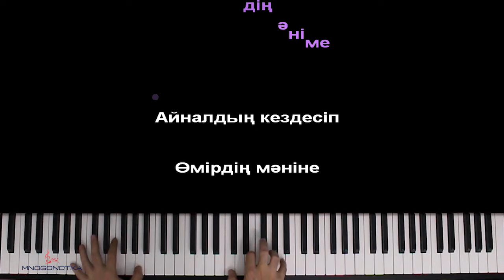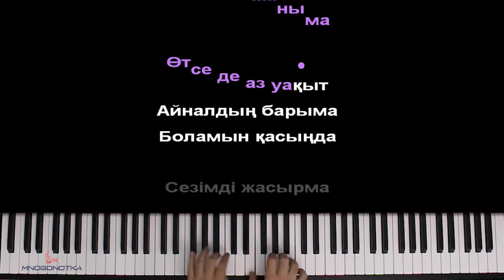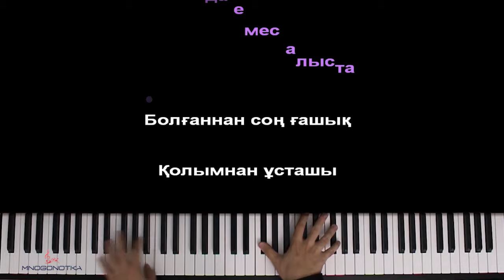🇰🇿 Мирас Жугунусов - Зымыран (@miraszhugunussov1313) караоке | PIANO_KARAOKE ● ᴴᴰ + НОТЫ & MIDI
• НАШИ СОЦ. СЕТИ / WE'RE ON SOC. SITES•
• НАШ САЙТ С НОТАМИ / OUR WEBSITE WITH SHEETS •

[ТЕКСТ ПЕСНИ]:

Ерекше әлемің
Жүрекке ән едің
Бояусыз өмірді
Сен келіп сәндедің
Әнімнің әуені
Өзіңе дәмелі
Шын сезім бақыты
Тек саған тән еді
Жанымның айқайын
Тек саған айтайын
Ұғынсан қасында
Боламын әрдайым
Сөзіме сен менің
Сен ғана керегім
Сендіріп бағыма
Келе ғой жаныма
Өтсе де аз уақыт
Айналдың барыма
Боламын қасыңда
Сезімді жасырма

Қолымнан ұста
Ұшам десең алысқа
Сезім зымыран
Құлаштайды ғарышқа
Источник on-hit.ru

Дәл осы тұста
Жақында емес алыста
Болғаннан соң ғашық
Қолымнан ұсташы

Ғашық қып сәніңе
Дем бердің әніме
Айналдың кездесіп
Өмірдің мәніне

Басқаға көнбедім
Тынысым сен дедім
Жаралы жүректі
Сен келіп емдедің

Жанымның айқайын
Тек саған айтайын
Ұғынсан қасында
Боламын әрдайым
Сөзіме сен менің
Сен ғана керегім
Сендіріп бағыма
Келе ғой жаныма
Айналдың барыма
Боламын қасыңда
Сезімді жасырма

Қолымнан ұста
Ұшам десең алысқа
Сезім зымыран
Құлаштайды ғарышқа

Дәл осы тұста
Жақында емес алыста
Болғаннан соң ғашық
Қолымнан ұсташы

Қолымнан ұста
Ұшам десең алысқа
Сезім зымыран
Құлаштайды ғарышқа

Дәл осы тұста
Жақында емес алыста
Болғаннан соң ғашық
Қолымнан ұсташы

Оптимизация видео:

мирас жугунусов зымыран караоке,
мирас жугунусов зымыран пианино